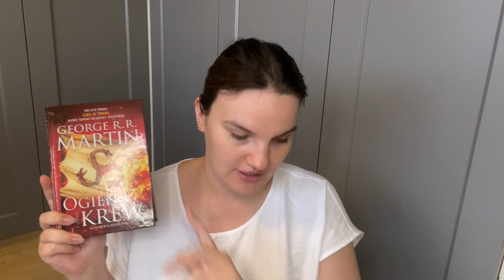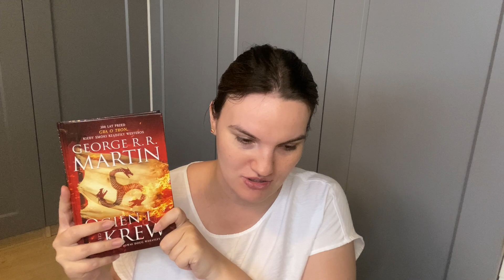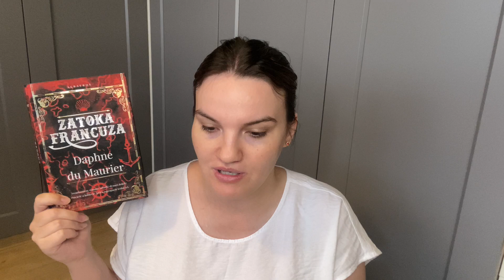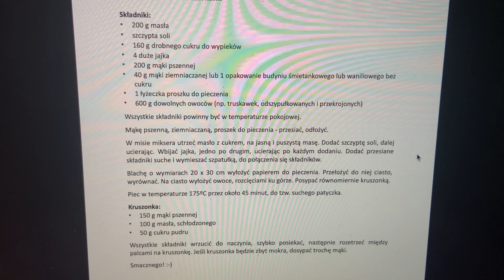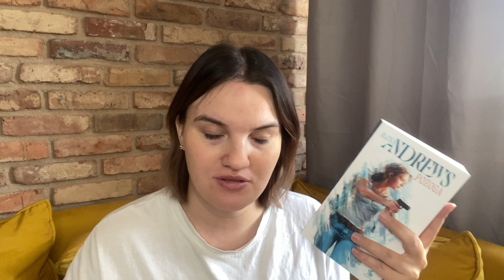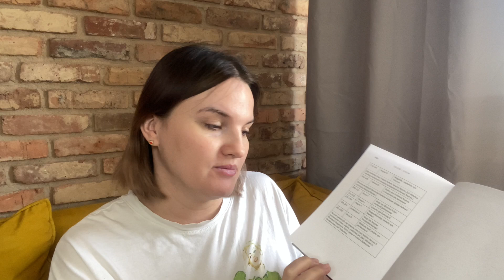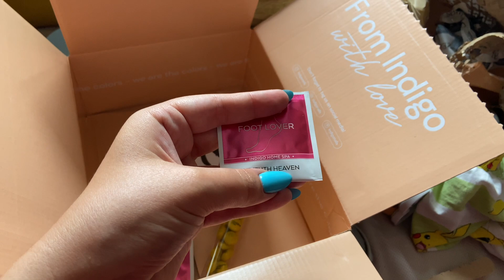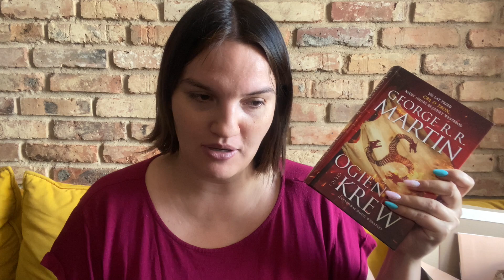READING VLOG 🍓- zakupy paznokciowe💅, przepis na super ciasto, trochę o rodzicielstwie i remont